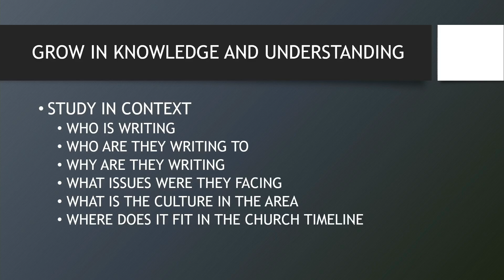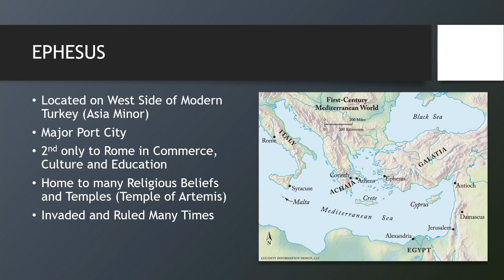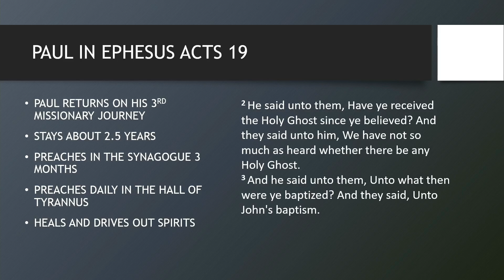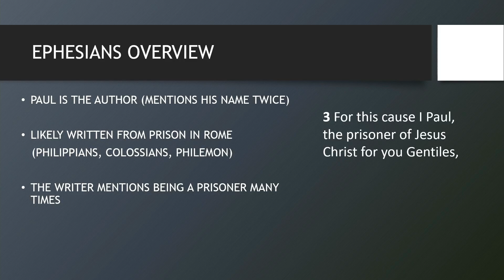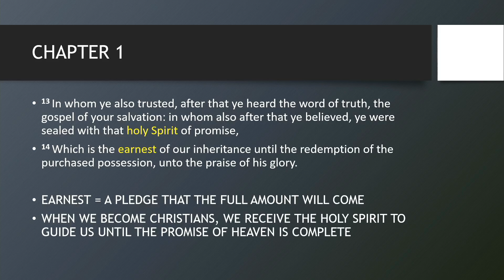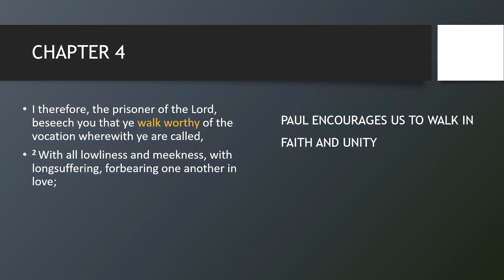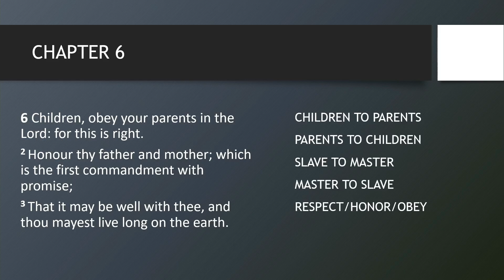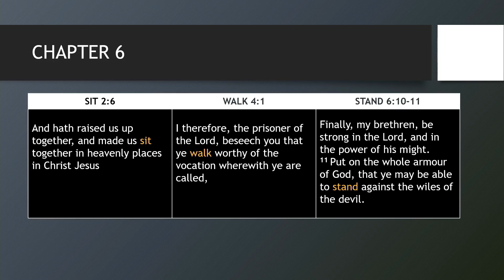Books of the Bible Ephesians by Scott Faulk